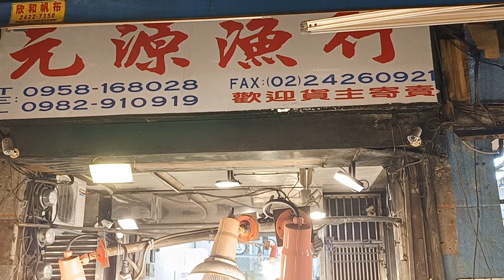Traditional Seafood auction seafood fish marketing Keelung fishmarket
Eat seafood look for seafood sources, and enjoy local life